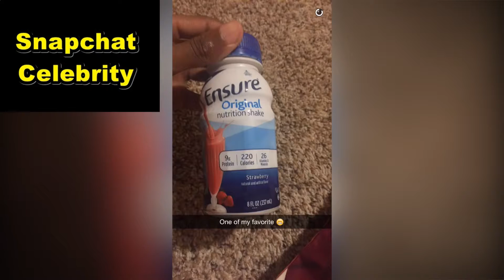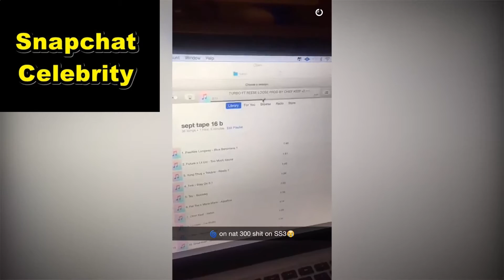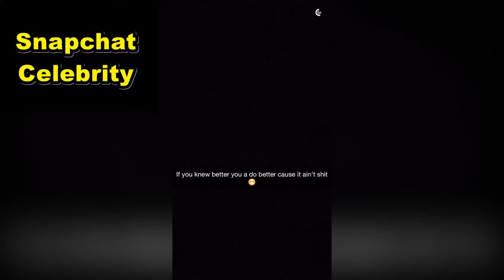Snaps Lil Reese Buys $1200 Yeezys (Snapchat Compilation) Snapchat celebrity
Snaps Lil Reese Buys $1200 Yeezys (Snapchat Compilation) Snapchat celebrity   -  Snapchat celebrity

snaps celebrity,
snaps youtubers,
the best snapchat .